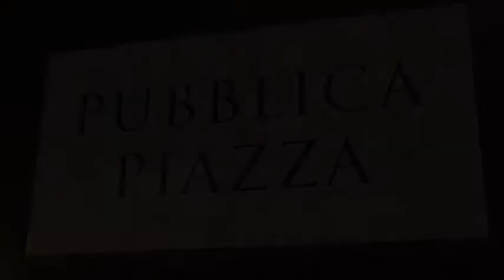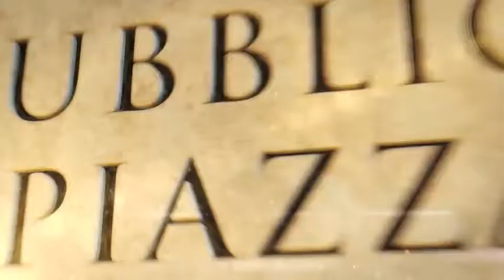Domenico La Cava - Elezioni San Giovanni in Fiore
"Chi vota per me vota per appartenenza a sinistra, per la città. Con me ci sono ragazzi e ragazze libere, non abbiamo promesso posti di lavoro per mettere persone nelle liste. Gente che appartiene a questo territorio e che si impegnerà a fondo per la sua città".

Questo l'appello al voto di Domenico Lacava, candidato a sindaco di San Giovanni in Fiore, durante il confronto a Pubblica Piazza.